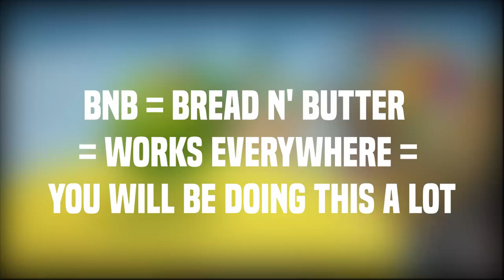Beginner Guide Dragon Ball Fighterz #2 - Universal Manual Combo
Time to take off the Dragon Ball Fighterz training wheels Left in place for us and start converting our hits into this Combo. What's so great about the combo is once you learn it once on any character you can go ahead and play half the cast do GREAT damage. EVEN better you stop at whatever Level is Comfortable for you now and come back you feel your execution has improved. Notation for each Level Below! Get out there and Do some BIG Damage! I know some of you the Ultimate or Fighterz edition too with DLC characters too.

Input Notation
L = Light, M = Medium, H = Heavy, S = Special
(Always jump into Opponent)

Level 1  : Down M, M, Forward Jump, L ,L, Down+H, H(SuperDash), L,L,L
Level 2:  Down M, M, Forward Jump, L ,L, Down+H, H(SuperDash), L ,L, Down+H, Double Jump L ,L, L
Level 3 :  Down M, M, Forward Jump, L ,M, L, Down+H, H(SuperDash), L ,M ,L, Down+H, Double Jump L ,L, L
Level 4 :  Down M, M, Forward Jump, L ,M, L, Down+H, H(SuperDash), L ,M ,L, Down+H, Double Jump L ,L, L, Super (Level 1 or 3)
Level 5:  Down M, M, Forward Jump, L ,M, L, Down+H, H(SuperDash), L ,M ,L, Down+H, Double Jump L ,L, L, Vanish, Dragon Rush(Grab), Super (Level 1/3)

Notes For Level 5:
- Remember to hold the Grab button for max damage on grab
- Holding assist while grabbing will force character out (A.K.A Snapback)
- Half Circle Forward/Back + Assist at the end will tag teammate in and have them do their Level 1/3 instead!

Once you Complete Level 5 You are Ready to check out some Combo Guides and Rooflemonger is the King of Guides. Here's His DBFZ Playlist for ANY character
([Character] Rooflemonger Combo Guide Youtube Search works Too!)

Please Ask Questions, Happy to Answer in the comments, Will Answer ASAP!!!

Timestamps
Intro - 0:00
Level 1 - 2:02
Level 2 - 8:12
Level 3 - 10:57
Level 4 - 12:18
Level 5 - 14:43

Catch us Live Here on the YT Channel ► Every Mon, Wed, Friday 1PM CST

BGM(In Order Played)
Sonic Adventure 2 Battle OST - Rumbling HWY
Sonic The Hedgehog OST - Flame Core The Cavern
XenoBlade Chronicles 2 OST - Battle Torna Theme
Dragon Ball Fighterz OST - West City
Tekken 4 OST - Kitsch Beach
Sonic Adventure 2 Battle OST - Meteor Herd